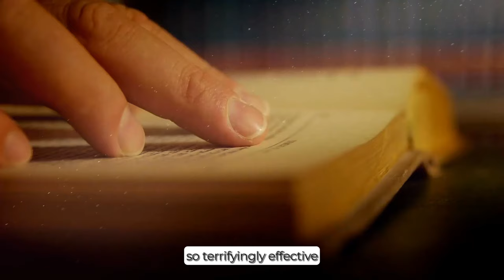Genghis Khan | From Outcast to the Ruler of an Empire!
Dive into the extraordinary life of Genghis Khan, a figure who rose from the depths of extreme poverty to become the ruler of the largest contiguous empire in history. This documentary explores the incredible journey of Genghis Khan, shedding light on how his early hardships forged a leader of unparalleled military genius, strategic prowess, and a vision that unified disparate tribes into a formidable force. Through expert interviews, stunning reenactments, and access to groundbreaking research, we uncover the tactics, innovations, and leadership principles that propelled him from a life of destitution to the pinnacle of power. Join us as we trace the path of Genghis Khan, revealing the man behind the legend and the impact of his legacy that still echoes across the world today.